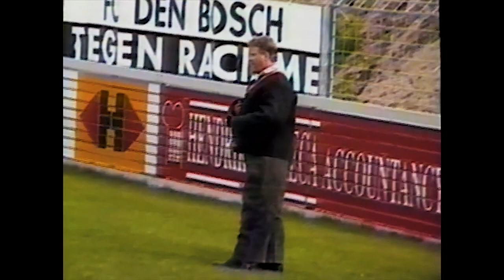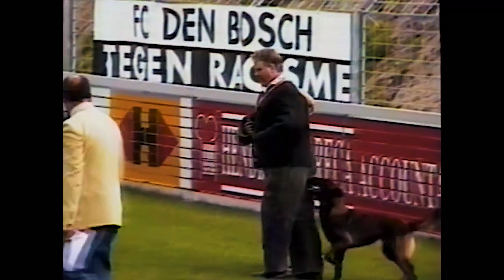1997 KNPV Water Work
1997 KNPV Water Work